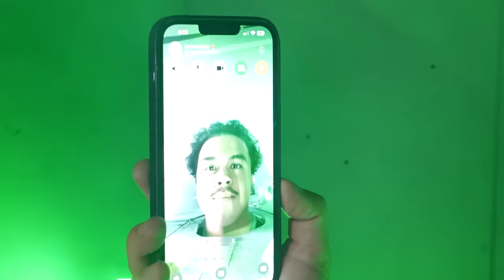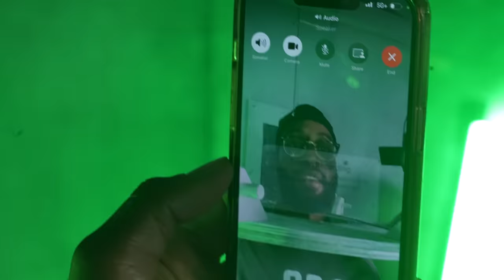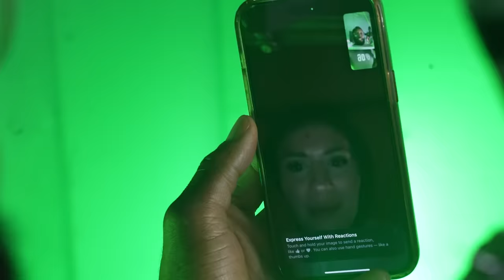Escaping The World’s Most Dangerous Trap!